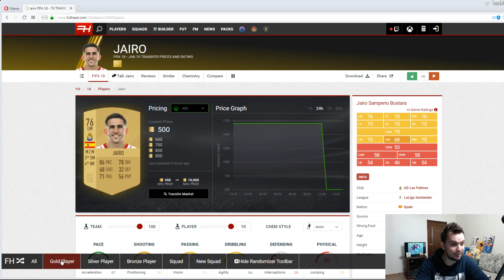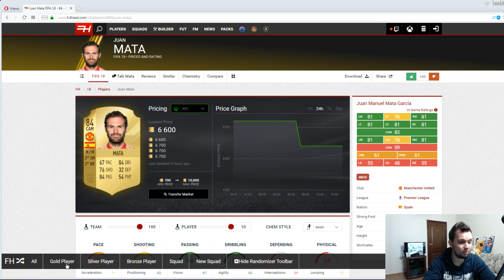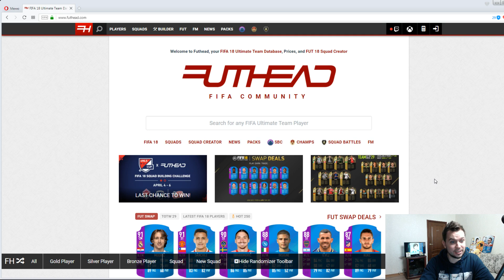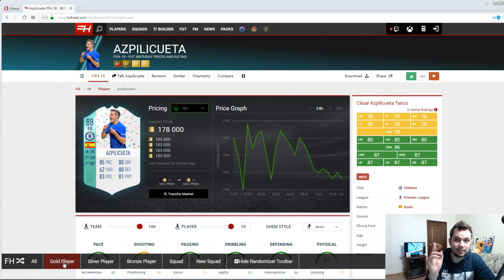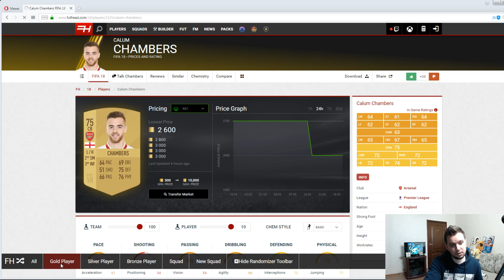ПОЙМАЛ МЕССИ в HAPPY-GO-LUCKY - FIFA 18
ПРАВИЛА!

1) 18 карточек (игроков) сначала
2) Каждый последующий выпуск + 10 карточек в начале
3) Гол = 3 карточки
4) Хет-трик игрока = 3 любые карточки по желанию (золото, серебро, бронза)
5) Победа = 5 карточек
6) Ничья = 2 карточки
7) Когда сыгранность команды будет 100, мы будем открывать только золотые карточки в уменьшенной пропорциональности.

10-9 дивизион - 5 карточкек
9-8 дивизион - 10 карточек
8-7 дивизион - 15 карточке
7-6 дивизион - 20 карточек
6-5 дивизион - 25 карточек
5-4 дивизион - 30 карточек
4-3 дивизион - 35 карточек
3-2 дивизион - 40 карточек
2-1 дивизион - 50 карточек

При титулах:

10 дивизион - 10 карточек
9 дивизион - 20 карточек
8 дивизион - 30 карточек
7 дивизион - 40 карточек
6 дивизион - 50 карточек
5 дивизион - 60 карточек
4 дивизион - 70 карточек
3 дивизион - 80 карточек
2 дивизион - 90 карточек
1 дивизион - 100 карточек